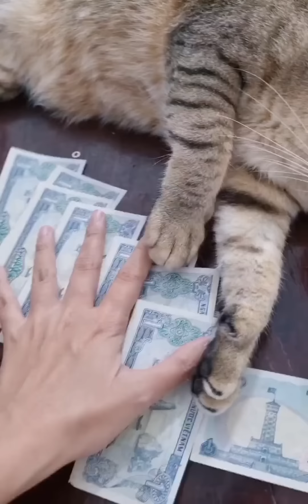Khế Thúi shorts 6